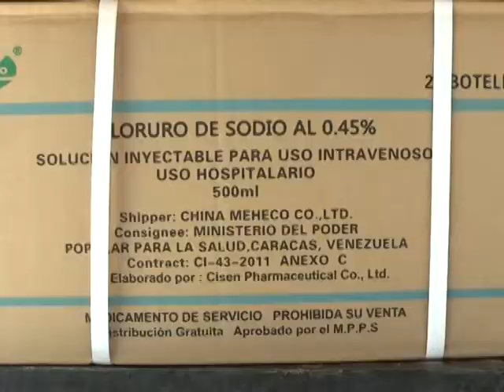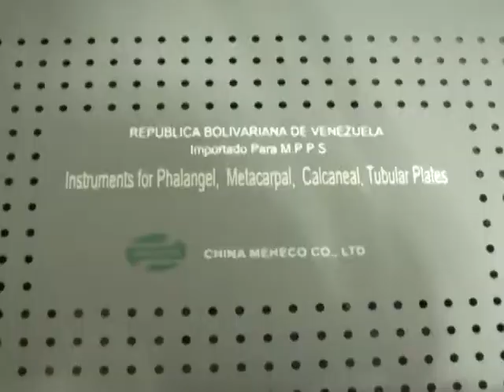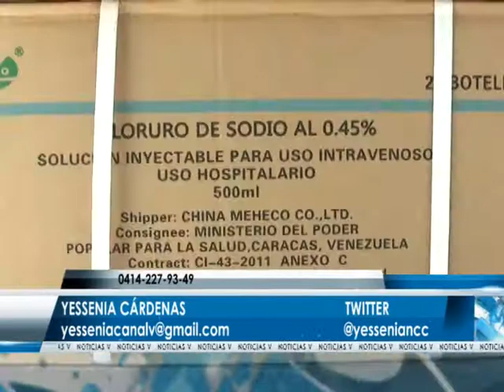HOSPITAL II EL VIGÍA RECIBIÓ 9 MILLONES DE BS. EN MATERIAL MÉDICO